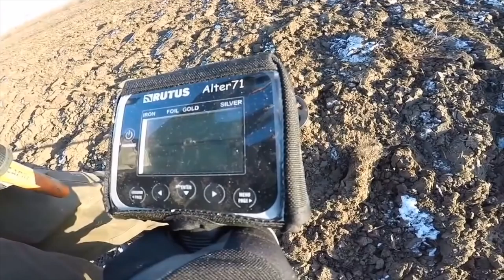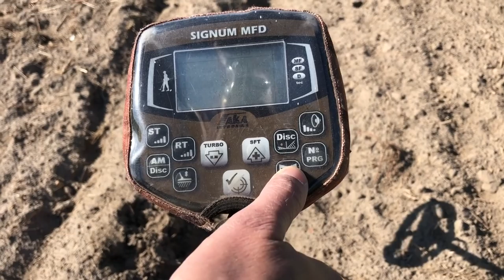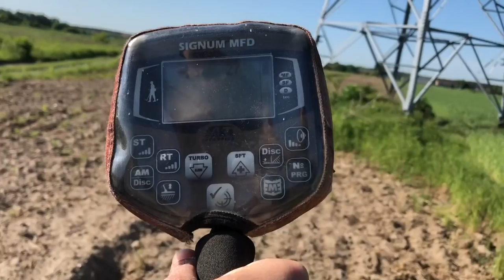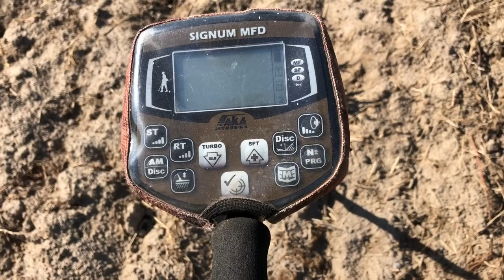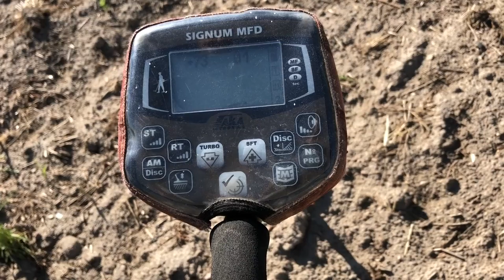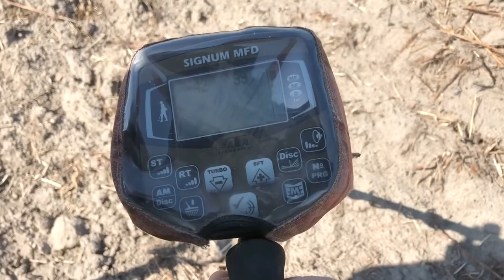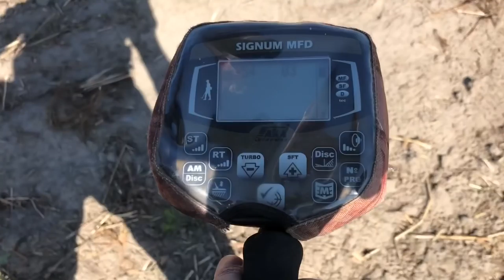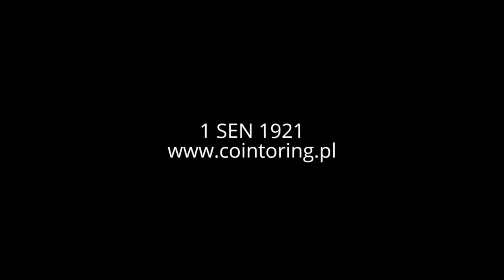AKA Signum Ostatnie starcie sonda Mars 14kHz